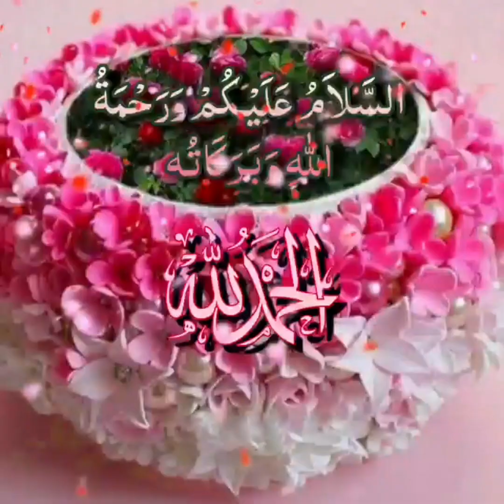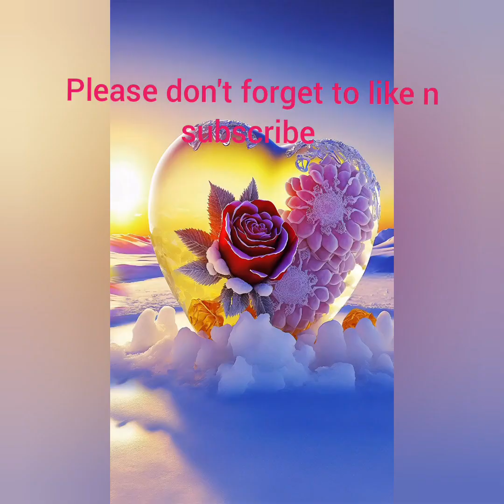Pakistan n India Winter collection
Assallam allaikum Friends!
My Aliza khan hu all over India se n my daily Volgs pe dono videos collections share karti hu jo ke meri Pakistani dost apne vlogs vedios share karete n isko excuse kar k hum vedios upload karte hy aj ki vedio mein humne apni self designed dresses ko upload ki hy collection is amazing n comment mei batai apko creation n collection kaisa laga n mere vlogs ko channel ko ap k pyar aur support ki zarurat hy plz like kare subscribe kare n dekhe humare channel ko
jazakallahukhair

      From Lots Of Love 😍

   India Pakistan Daily Vlogs!!